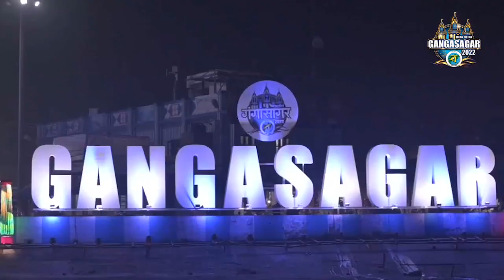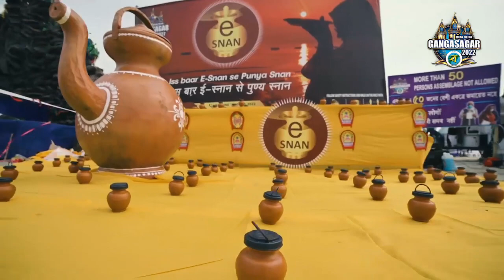Gangasagar Mela 2022